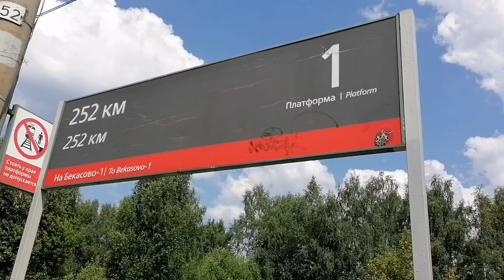Эксклюзив! Электровоз 2ЭС6-779 "Синара" с контейнерным грузовым поездом, БМО ж/д.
Электровоз 2ЭС6-779 (приписан ТЧЭ-12 Кинель, КБШЖД.) с контейнерным грузовым поездом, следует по 2 пути, едет в сторону Мачихино.

Перегон Кресты - Мачихино.
Участок О.П 252 км - О.П 250 км.
10.07.21.